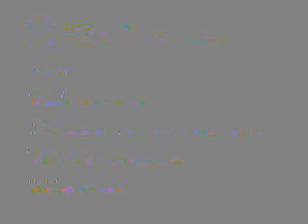"The ACA brings a new level of uncertainty to those who depend on Medicare Advantage."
Chairman Brady Opening Statement Healthcare Subcommittee Hearing (7/24/2014):

"The ACA (Affordable Care Act) brings a new level of uncertainty to those who depend on Medicare Advantage."